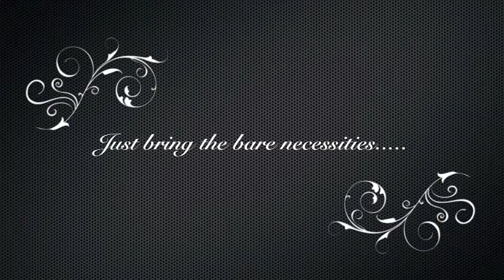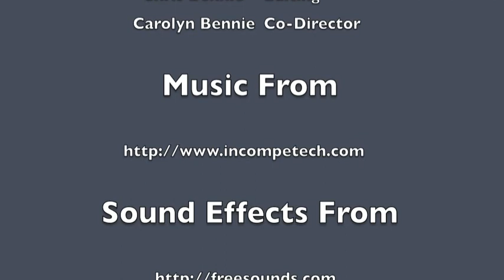Stampin' Up! South Pacific Convention 2011 Commercial Competition Winning Entry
Stampin' Up! South Pacific Convention 2011 Commercial Competition Winning Entry by Independent Stampin' Up! Demonstrator Carolyn Bennie